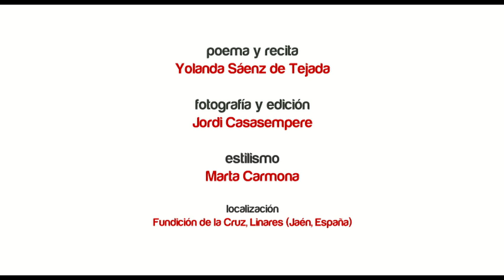20160107 Yolanda Sáenz de Tejada, Poemas Sin Escombros, Tampoco fue una noche loca2